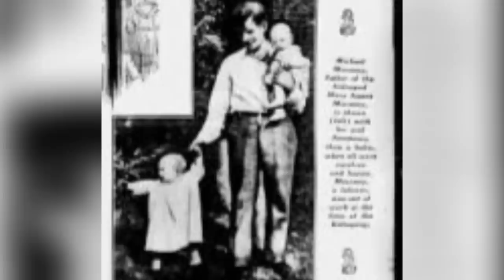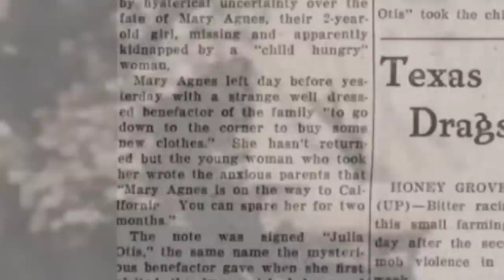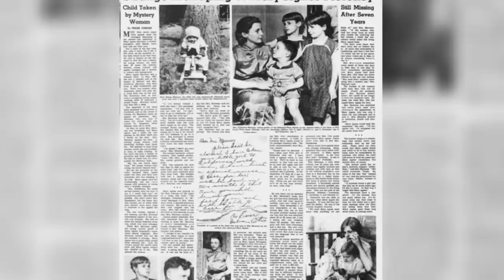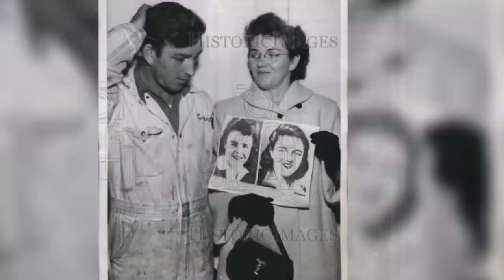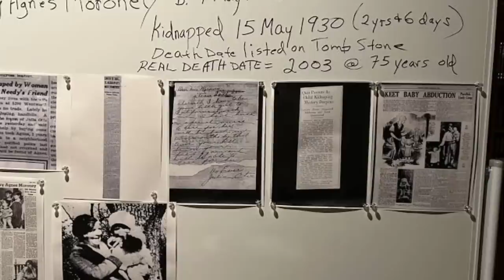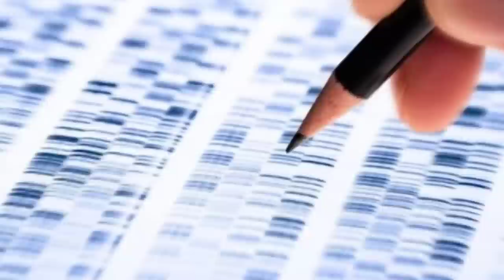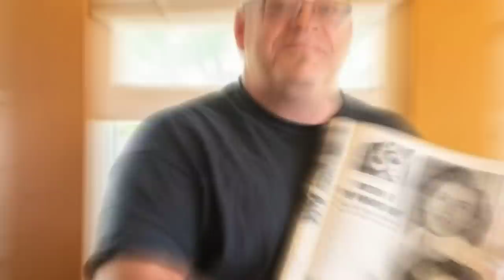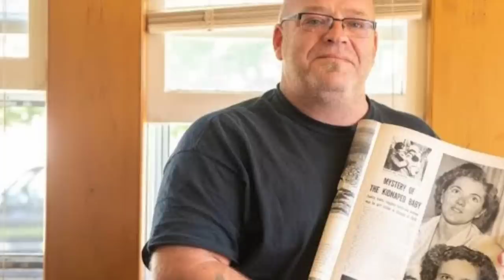Oldest Cold Case FINALLY Solved In 2023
Today we take a look at the Oldest Cold Case Solved In 2023. The case of Mary Agnes Moroney.

00:00 Intro
00:06 Mary Agnes Moroney Backstory
02:05 The Letter From Julia Otis
05:53 Not Mary McClelland
08:36 Lori Hart